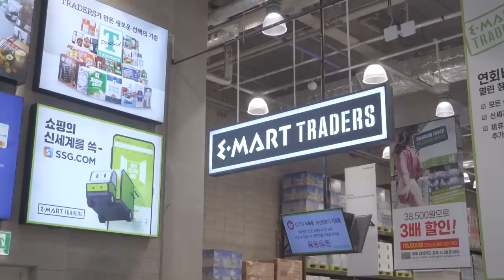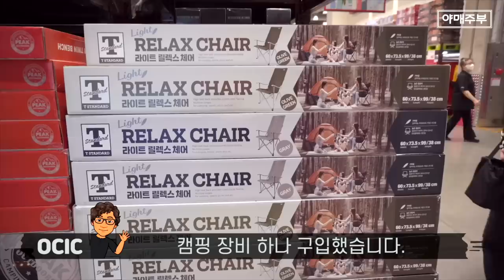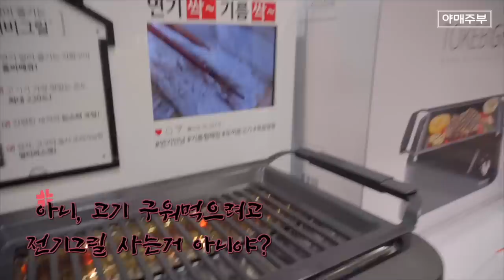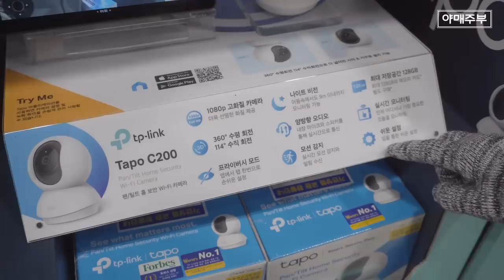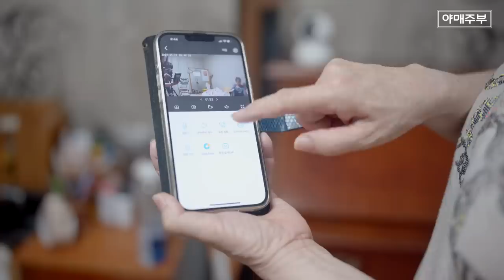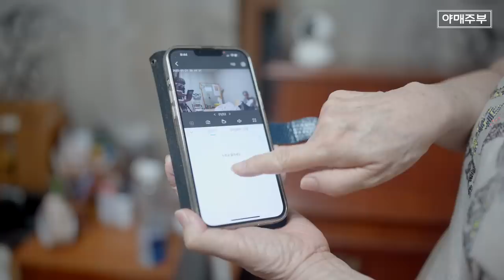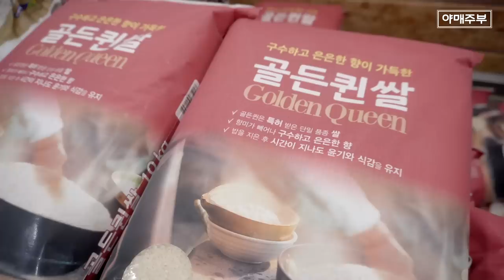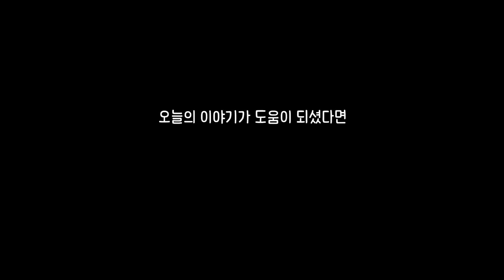[ 트레이더스 ] 알고 있었다고 믿던 상품과 몰라서 못산 상품 베스트 7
우리가 늘 광고를 통해 믿고 사는 제품중에는
전혀 믿을 수없는 제품도 있습니다.

그런가하면 늘 습관적으로 사용하는 제품도 있습니다.
우리가 조금만 생각해보면 합리적인 쇼핑이 가능합니다.

오늘도 여러분듸 합리적 쇼핑을 돕기위해 제작했습니다.
트레이더스에 가시면 꼭 사오셔야하는 상품과
사면 안되는 상품군을 소개합니다.

OCIC FILM
비지니스 상담
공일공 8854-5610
오성민 감독